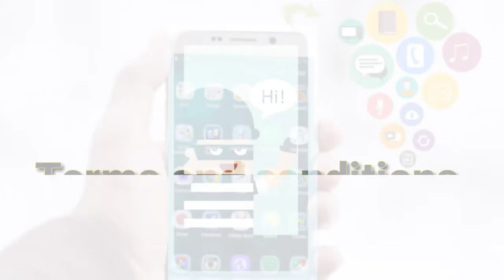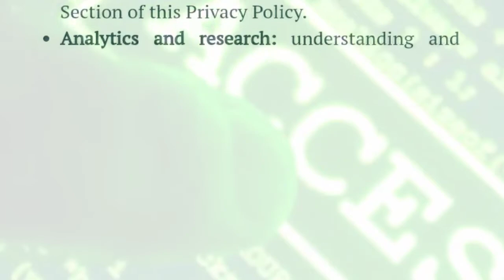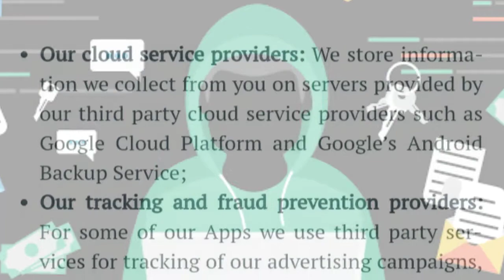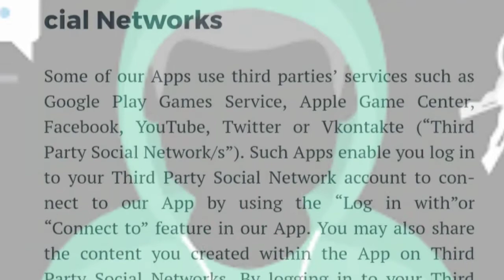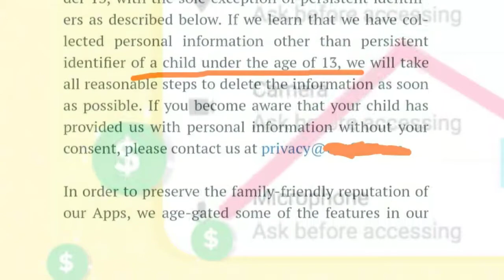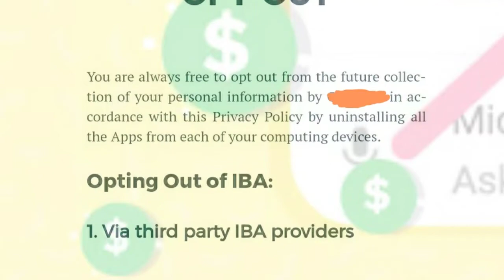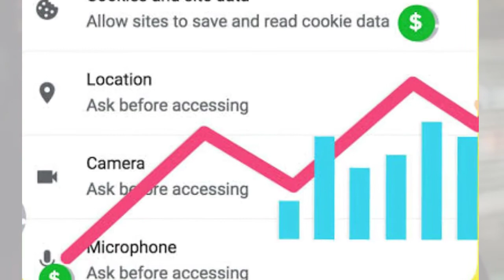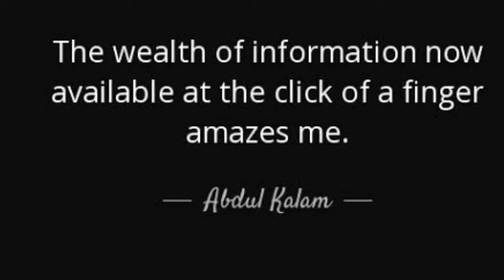குழந்தைகளை காப்பாற்ற know about Terms and conditions on your best mobile apps explained in Tamil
Unga mobile apps terms and conditions padichitingala. Unga photos and videos yaduka agree pantingala ??

Watch this video fully and understand the concept.

Share this information to your friends and family to read the terms and conditions.
youtube Terms and conditions

whatsapp terms and conditions
best app terms and condition templates